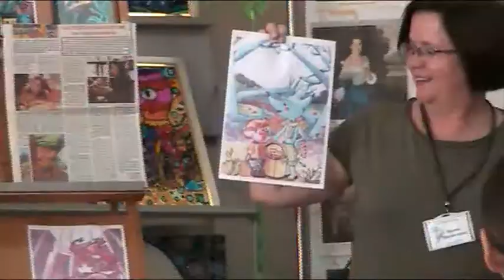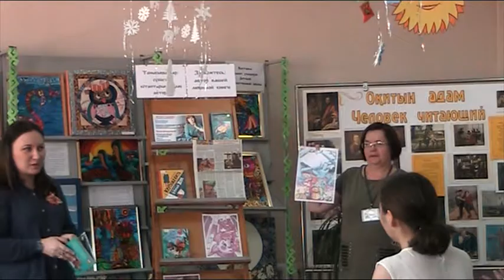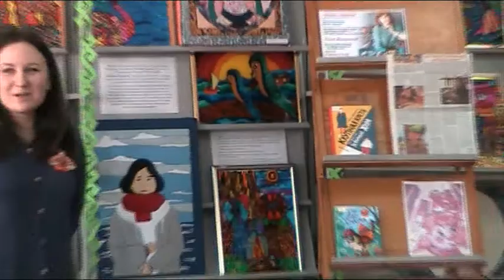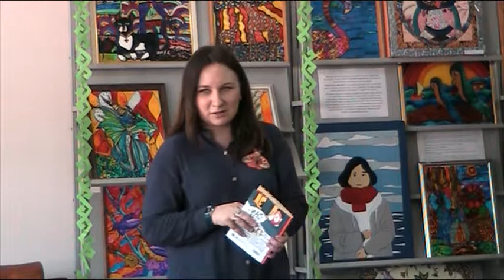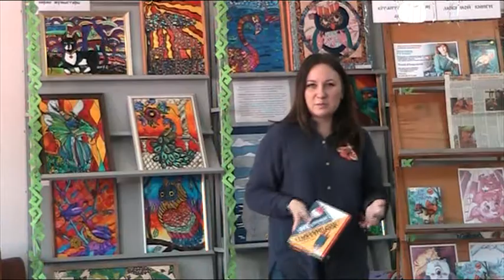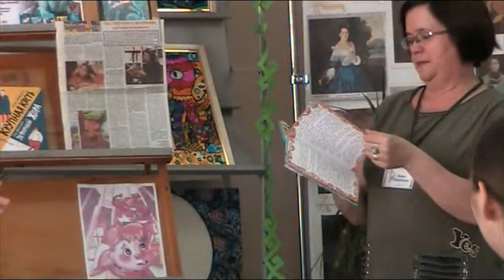Волшебная Тоня Шипулина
3 июля 2018 года в секторе искусства состоялась встреча с автором детским книг Тоней Шипулиной.
Родилась она в Казахстане, в городе Алматы. Еще школьницей стала победителем республиканского литературного конкурса «Алтын кауырсын» («Золотое перышко»), организованного газетой «Дружные ребята», а также победителем детского творческого конкурса, организованного общественным фондом «Мусагет» (1999 г.) В 2004 году окончила факультет журналистики казахского национального университета им. Аль-Фараби. Работала корреспондентом и редактором в казахстанских газетах и журналах.
Автор рассказывала о том, как рождались книги «Волшебные желуди: одно удивительное приключение трусливого рюма и глупого норика», «Три чайных дракона и сверкающая пыль», «Ведьма страны туманов», «Тайна ведьмы Урсулы», «Зефирный Жора». О том, что порой приходится заставлять себя их писать, о сложностях, с которыми авторы сталкиваются при издании книг. Ребята услышали, как создавались иллюстрации книг Тони, об её участии в Московском книжном фестивале «Красная площадь», победе в акции «Пиши писателя». Победу ей присудили за серию портретов известных детских писателей. Тоня Шипулина - очень разносторонний человек. Помимо иллюстрирования своих книг, она увлекается вышивкой, создавая чудесные броши.
Мы благодарим Тоню за проведённую встречу, посещение нашей библиотеки, незабываемые впечатления и подаренные книги!